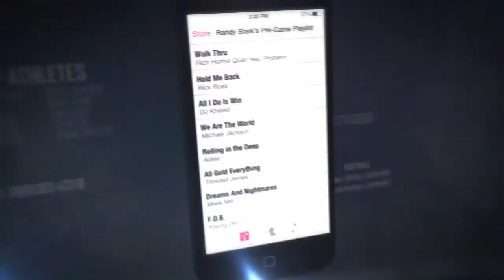Pre-Game Playlist: Randy Starks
Watch as Dolphin's defensive lineman, Randy Starks talks about his favorite artist of all time and what songs he listens to before he takes the field.  For more Pre-Game Playlist videos featuring top pro-athletes, go